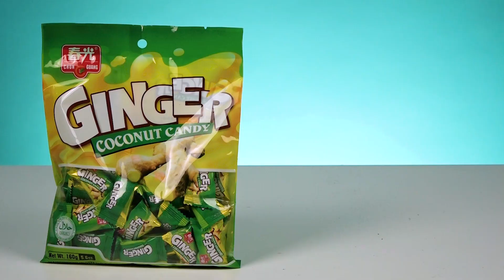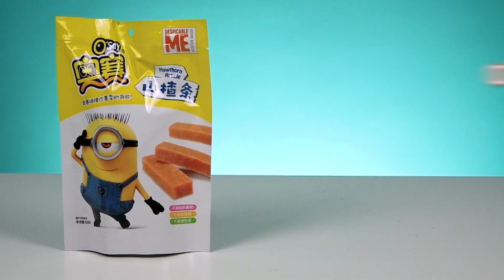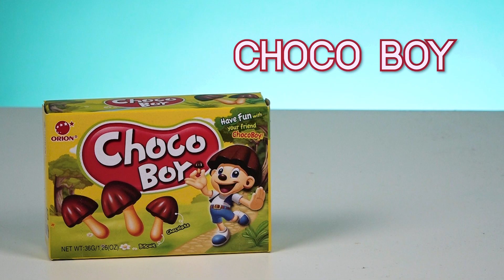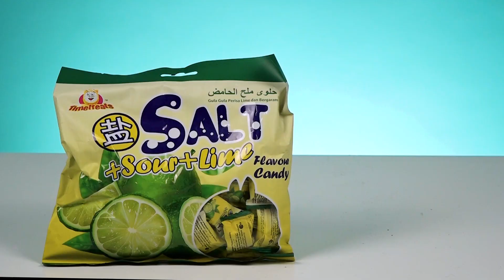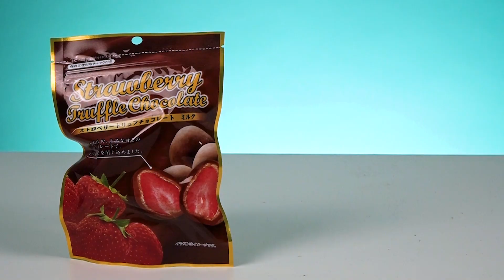Irish People Try Asian Candy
Irish People Try Asian Candy - who is Choco Boy?! MERCH MADNESS

We're all big fans of candy here at TRY (who doesn't?), so after getting
our hands on a selection of Asian Candy from a variety of countries we sat down our Irish People to see what they thought!

US Address:
TRY Channel
APW 4119337
5 South Main Street
Englishtown
USA

UK Address:
TRY Channel
APW 4119337
AddressPal
The Beacon
Mosquito Way
Hatfield
AL10 9WN